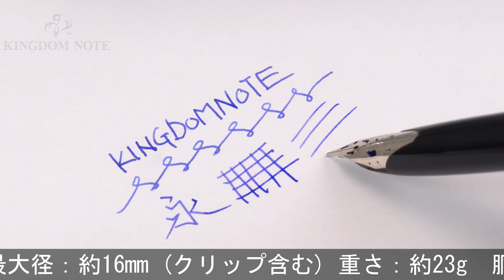PILOT パイロット 万年筆 カスタム ストライプ 18KWG/中字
胴軸墨落ち、点状変質、スレ･小キズ、使用感みられますが普段使いに気兼ねなくご使用いただけます。1970年代

本体材質：ステンレス
ペン先材質：18金ホワイトゴールド
字幅：中字
機構：カートリッジ、コンバーター両用式
全長：約154mm (筆記時)
胴軸径：約12mm
キャップ径：約12mm (クリップ除く)
最大径：約16mm (クリップ含む)
重さ：約23g
付属品：なし